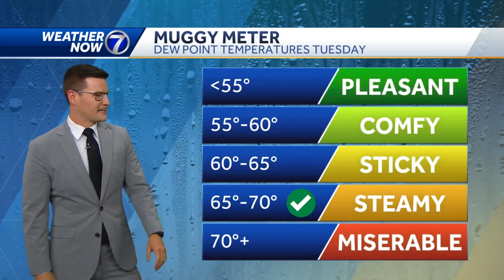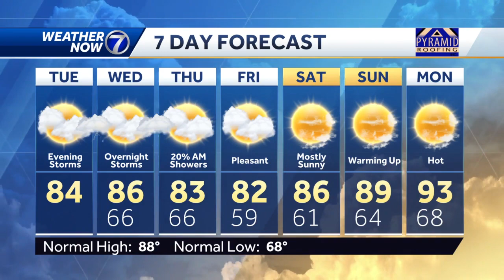Cloudy start Tuesday, late day storms possible